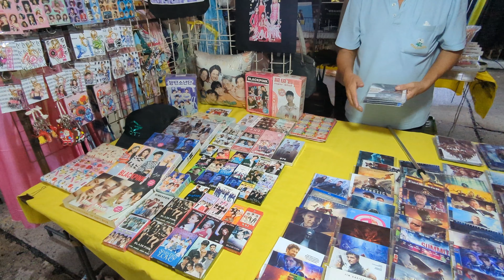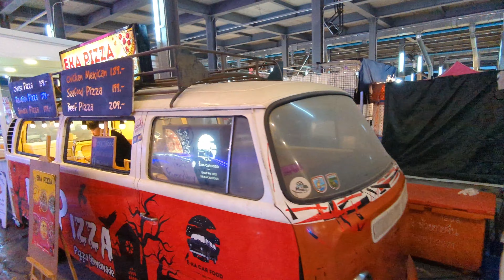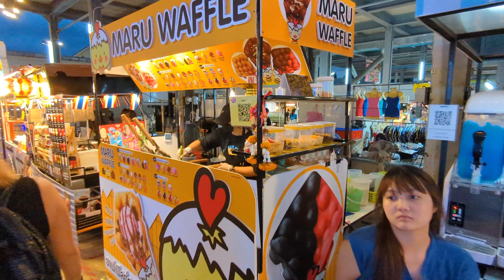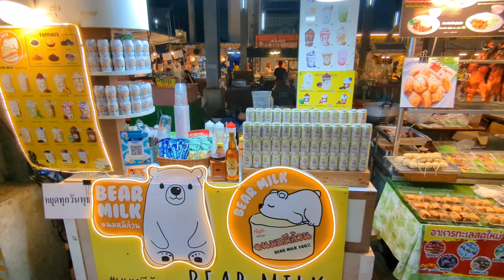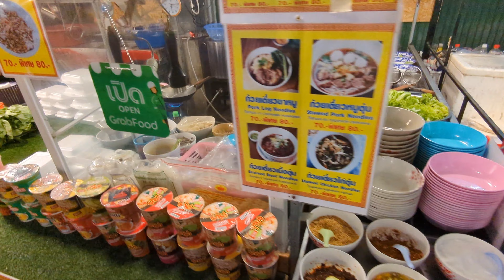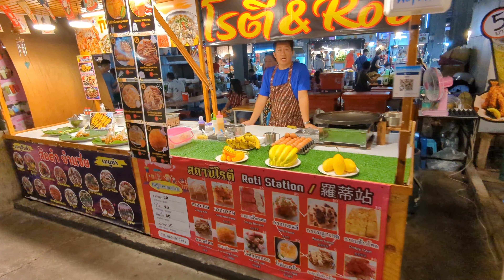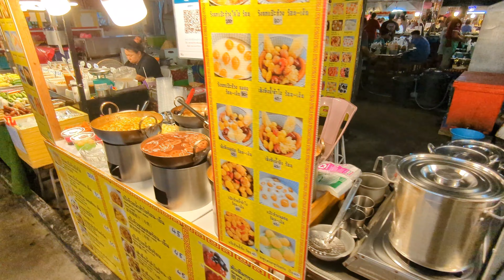October 22, 2023 | Thep Prasit Night Market